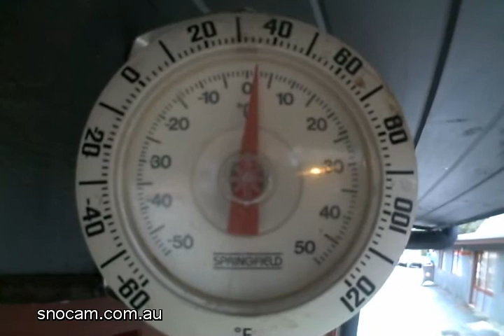Thredbo snow conditions | am Tue, Sept 8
Base Kosciuszko Express, Valley Terminal